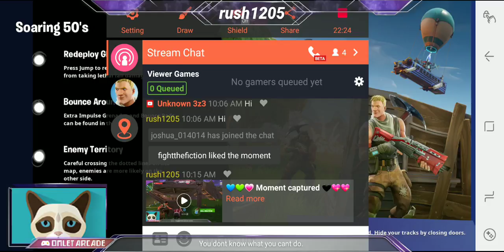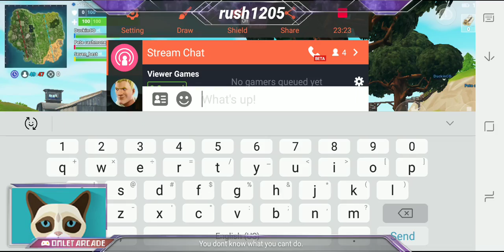Fortnite on mobile (Playing on Samsung Galaxy Note 8)